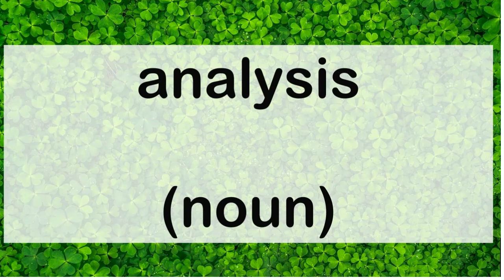756 analysis noun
756 English word pronunciation: analysis (noun)